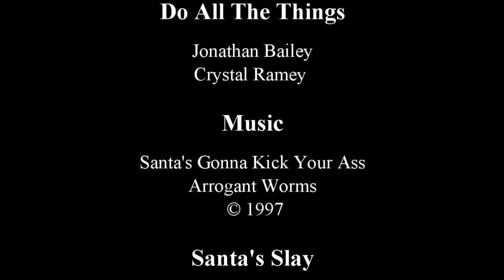Out of the Can: Santa's Slay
With the Garbage Horror crew on a bit of a vacation, we've decided to talk about another classic holiday movie: Santa's Slay. Though this big budget comedy/slasher isn't right for a full Garbage Horror episode, we get to explain why you should check it out anyway!